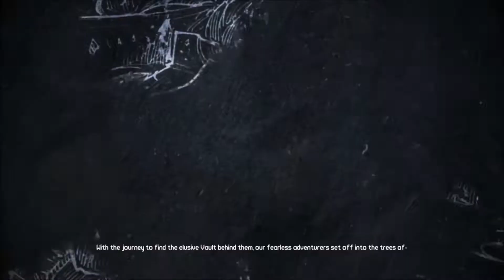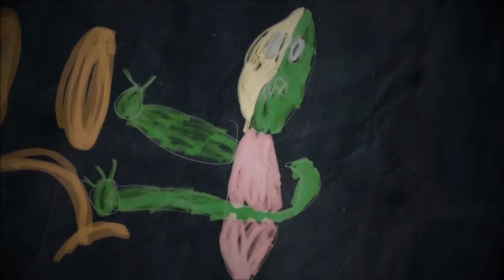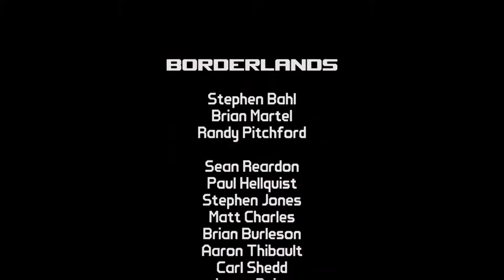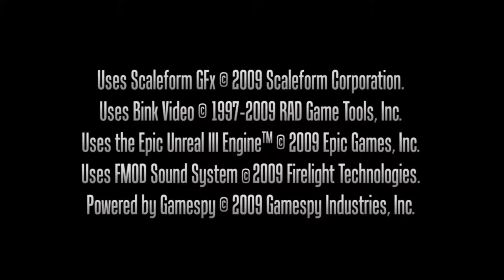Borderlands® (DLC): Zombie Island Of Dr. Ned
This is the entire DLC of "Zombie Island Of Dr. Ned" for Borderlands played Co-Op, they have just re-released it for 8th Generation Consoles in a Game of the Year Edition last month in April. I will try to be posting the entire campaign.